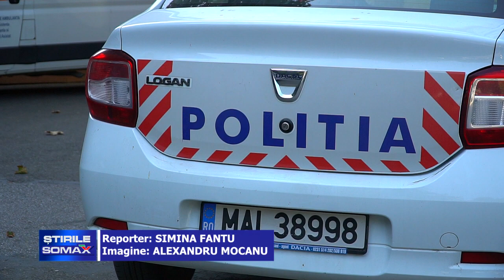PACIENT MORT IN CURTEA SPITALULUI